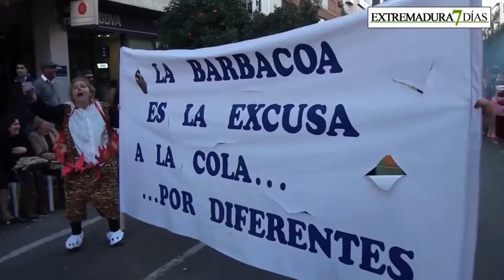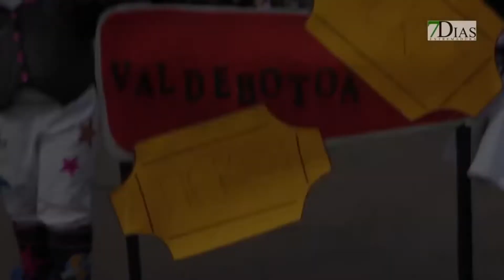7DÍAS ENTREVISTA AL REPRESENTANTE DE LOS GRUPOS MENORES DE BADAJOZ